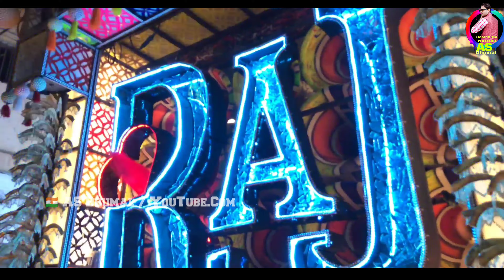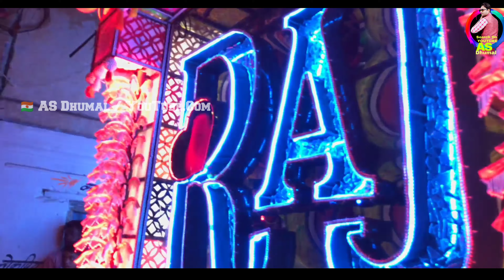raj dhumal new setup । raj dhumal new setup 2022 । raj dhumal durg new setup । as dhumal । dj dhumal